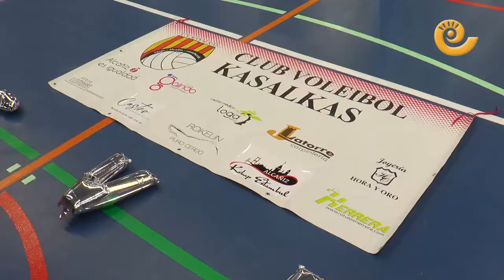Presentación Club VOLEIBOL KASALKAS | Temporada 2022 / 2023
El Club Voleibol Kasalkas de Alcañiz presentó a todos sus componentes para la temporada 22/23. Casi 160 deportistas pisaron el pabellón deportivo alcañizano, casi 40 más que la temporada pasada. Su presidenta y entrenadora, Patricia Gómez, se mostraba feliz tras once años de existencia del club. La cita tuvo lugar el domingo 6 de noviembre ante la atenta mirada de muchos padres que bajaron para aplaudir a este gran club.